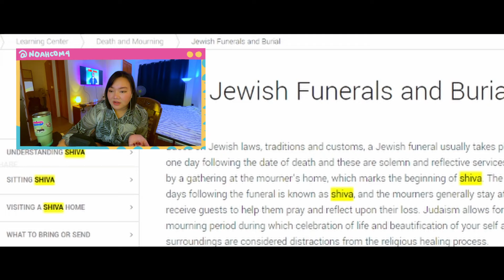shiva baby reaction and commentary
🎀 T I M E
00:00:00 intro
00:04:28 start of reaction/commentary
00:46:53 final thoughts

  🎀 S O C I A L S :
➻ (my empty a55) tiktok: @agendaspreader

Shiva Baby is a 2020 American comedy film written and directed by Emma Seligman, in her feature directorial debut. The film stars Rachel Sennott as Danielle, a directionless young bisexual Jewish woman who attends a shiva with her parents, Joel (Fred Melamed) and Debbie (Polly Draper). Other attendees include her successful ex-girlfriend Maya (Molly Gordon), and her sugar daddy Max (Danny Deferrari) with his wife Kim (Dianna Agron) and their screaming baby. It also features Jackie Hoffman, Deborah Offner, Rita Gardner and Sondra James in supporting roles.

Source: Wiki